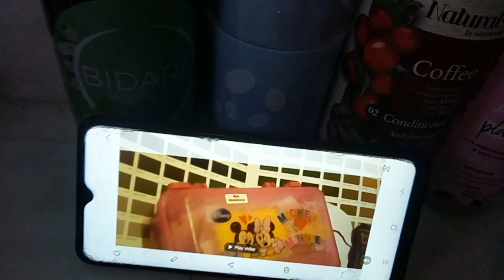7 November 2022(2)